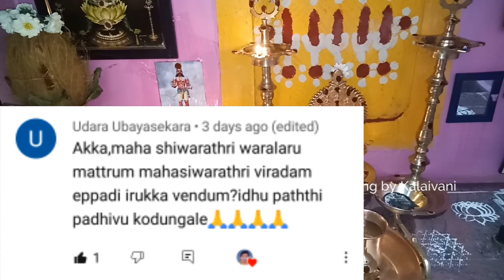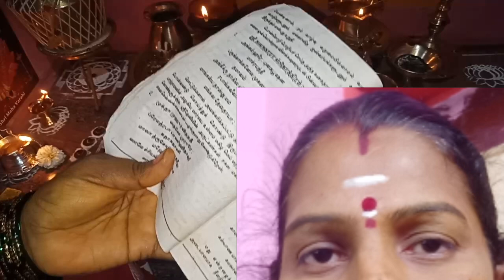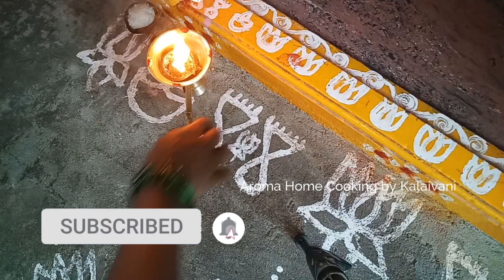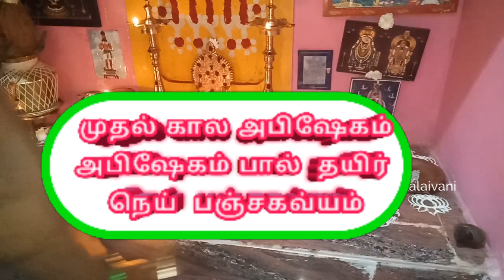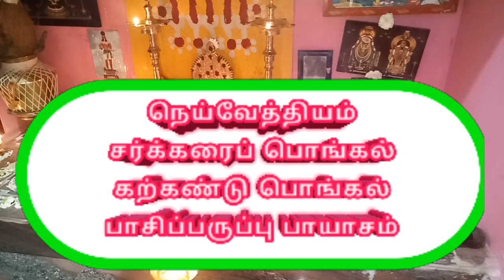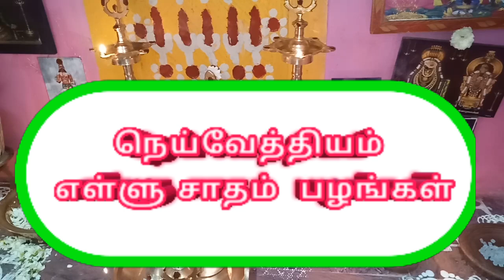வேண்டியதை அருளும் சிவராத்திரி விரதம் / Aroma Home Cooking by Kalaivani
Hi Friends🙏🙏🙏🙏
Welcome back to Aroma Home Cooking by  Kalaivani In this video I have explained how I finished the pooja In this video I have explained how to worship Lord Shiva on Shivratri